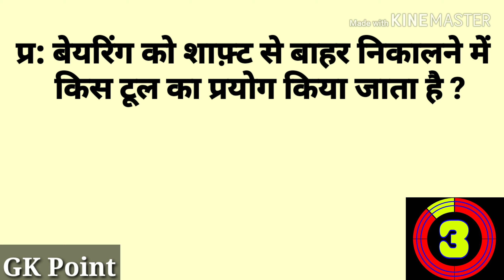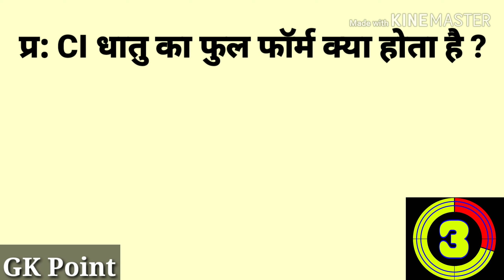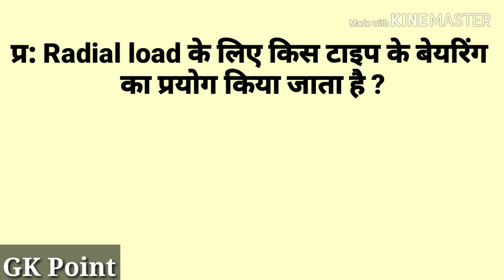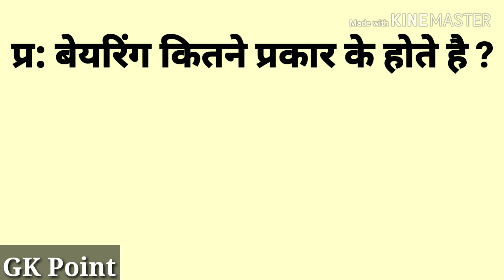Fitter Interview Questions in Hindi ।। Mechanical Interview Questions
Fitter interview questions in hindi for mechanical students

Fitter interview questions Videos